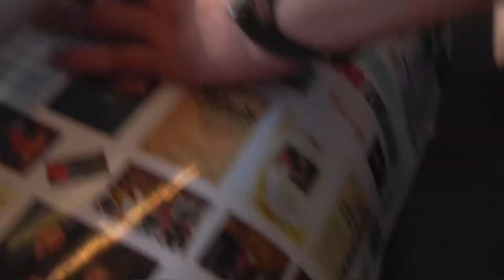Cross 1 box train k1 fight club marzano opto copy filmbike galacom tv mr win more